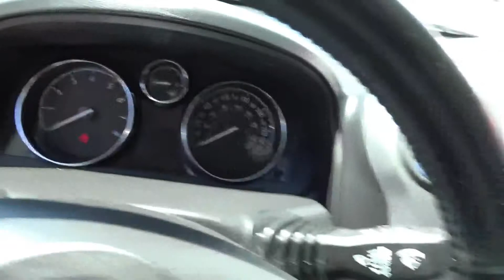ID-5392-Chevrolet Captiva Sport LS Sport Utility 4D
2013 Chevrolet Captiva Sport LS Sport Utility 4D for sale at Horne Motors Show Low, AZ.